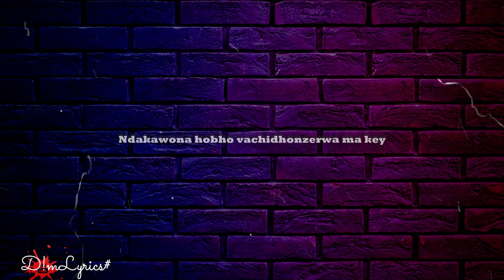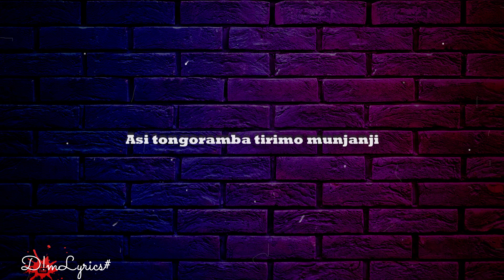Saintfloew - Rise and Lead (Lyrics)